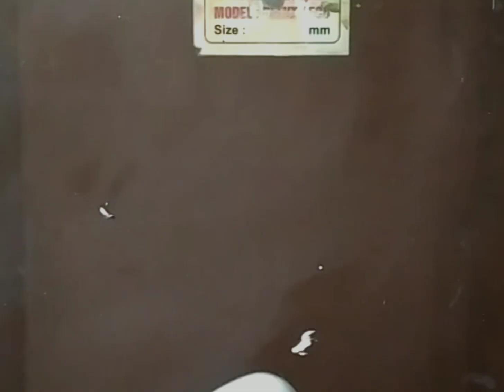How To Draw Ayodhya Ram Mandir On 1.5" X 3" Pebble|| Easy Pebble Painting|| Easy Stone Art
How To Draw Ayodhya Ram Mandir On 1.5" X 3" Pebble|| Pebble Painting|| Stone Art

Hi Friends

In this video, I'm creating a Pebble Painting Ayodhya Ram Mandir on 1.5" X 3" Stone (Pebble) Painting. Using Fevicryl Acrylic color.

Ayodhya Ramlala Mandir

Debasis Sen
Kolkata
westbengal
India.